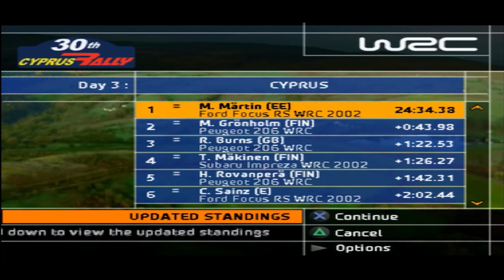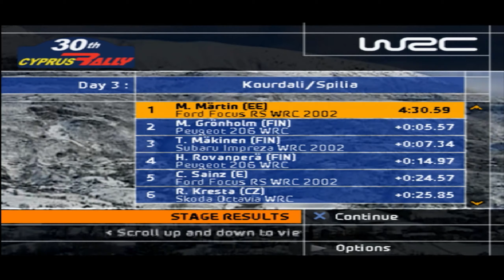WRC II Extreme (PS2) | Professional Championship | Round 5 | Rally Cyprus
WRC II Extreme:
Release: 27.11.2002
Platform: PS2
Played on: Original PS2